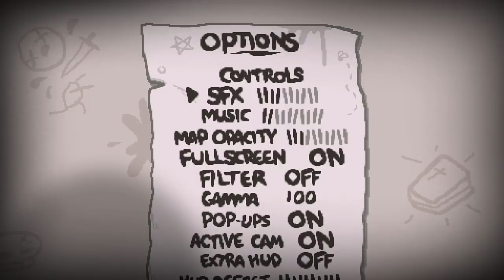Getting a Chug Jug with Jerma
In the name of The Father, The Son, and the Ho-Ho-Holy spirit, Amen.
Game Starts at 08:17

Editor:
Jack Clishem